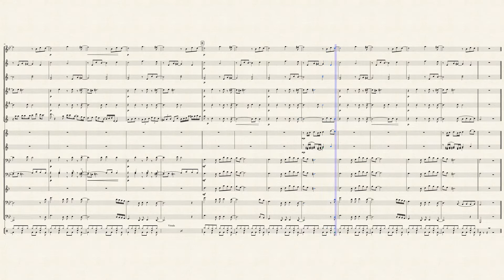Havana (Arranjo para Banda de Música)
Score of "Havana", by Camila Cabello. Arrangement by Jonatas Sales.